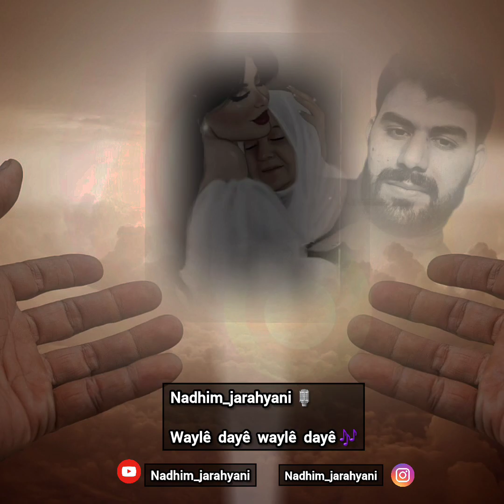nadhim_jarahyani Waylê dayê 🎙️🎶